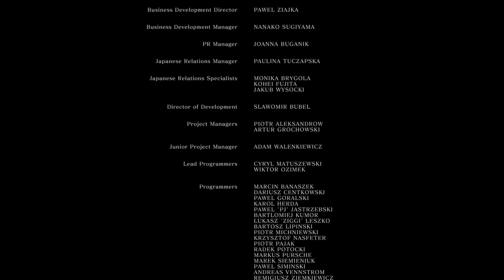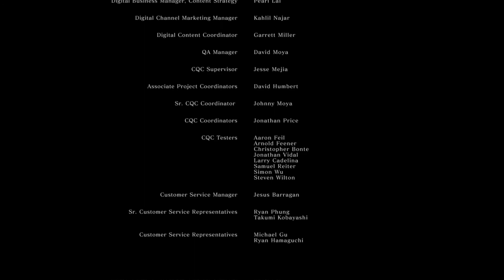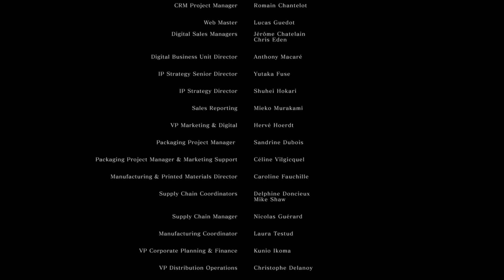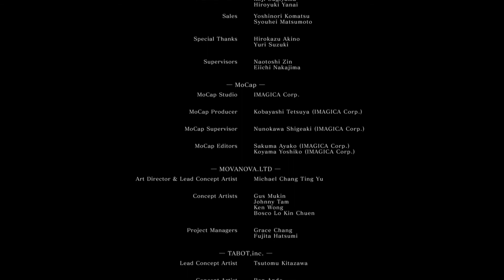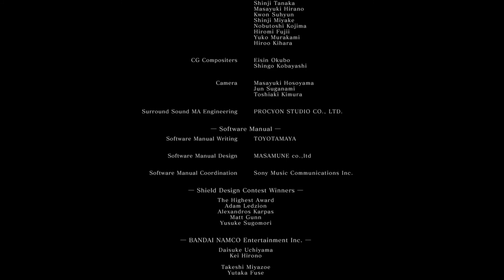Dark Souls Remastered NG+++ [Part 13]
Thank you for your continued support on this series!